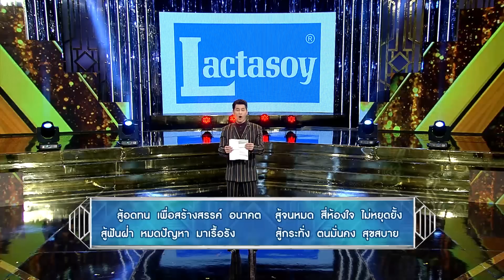จันทร์พันดาวร้องสู้ฝัน Season 1 : ปู่จ๋าน ลองไมค์ Ep.12 [31 ก.ค. 60] (1/3) Full HD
การแข่งขันร้องเพลงของทุกคนที่มีฝัน เวทีที่เปิดโอกาสให้มาสู้ฝันผ่านเสียงเพลง โดยใช้ความสามารถในการร้องเพลง เพื่อชิงเงินรางวัลเป็นทุนทำฝันให้เป็นจริง

ช่วงที่ 1/3 คำคมแลคตาซอย / โชว์พิเศษ จาก ปู่จ๋าน ลองไมค์ เพลง “ตราบธุรีดิน”
ช่วงที่ 2/3 เพลง “ไม่ยอมหมดหวัง” เสียงท้าชิงที่ 1 ทศวรรษ บำรุงพงศ์ (อาร์ทตี้) / เพลง “แสนรัก” เสียงท้าชิงที่ 2 ถิรวัฒน์ ศรีสุรางค์ (อิฐ)
ช่วงที่ 3/3 ประกาศผลผู้ชนะ

กรรมการประจำรายการ เป็กกี้ ศรีธัญญา / เกรซ กาญจน์เกล้า ด้วยเศียรเกล้า / ปาน ธนพร / ปั๋ง ประกาศิต / ดีเจเจ๊แหม่ม

สมัครแข่งขันร้องเพลงได้ที่

Line : @JSLGlobalMedia

154 ลาดพร้าว ซอย 107 แขวงคลองจั่น เขตบางกะปิ กรุงเทพฯ 10240
154 Ladprao Road (Soi 107) Klongjan, Bangkapi, Bangkok 10240 Thailand